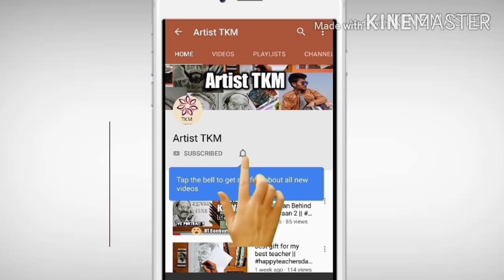DIY - Mother's Day Special card - How to make a simple and beautiful card step by step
hello guys

requirements -  scrap book , scissors , gum , glitter pen , pencil

music credit -
artist -
site -